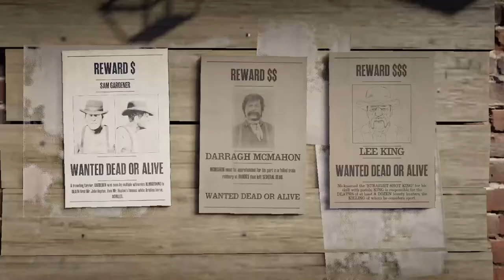Red dead online - FAZENDO DESAFIO DIÁRIO EM BANDO.